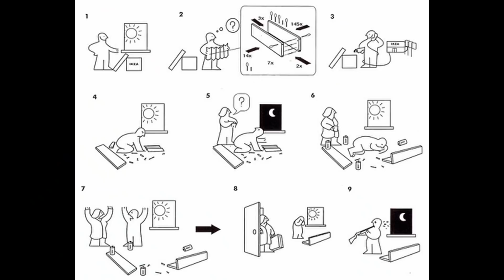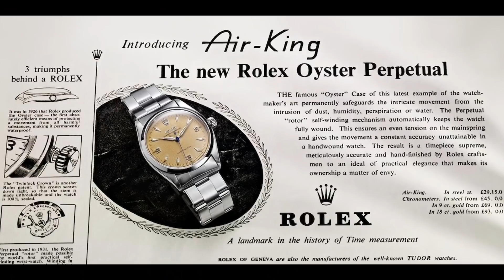I ROLEX MODERNI sono PEGGIO di quelli VINTAGE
Video diverso dal solito. Non arrabbiatevi troppo - sono pur sempre solo orologi :)

MA, ditemi qui sotto nei commenti che voti VOI avreste dato a quali modelli e quelli di cui mi sono dimenticato!

Attrezzatura video:
Camera Fuji X-T3
Obiettivo Fuji XF 18-55 F2.8-4 OIS
Fujifilm MCEX-16 Anello Macro
Microfono Rode VideoMic Pro+
Treppiede Manfrotto MVKBFRT Kit Befree Live
Luce Led Aputure
Monitor esterno Freeworld F5 4K
Caricabatterie Sony NP-F550 due batterie
Riflettore Neewer 30cm
Riflettore Neewer 80cm
Softbox Neewer 60x60cm
Scheda SD Lexar 128GB 300mb/sec
Scheda SD Sandisk 64GB 300mb/sec